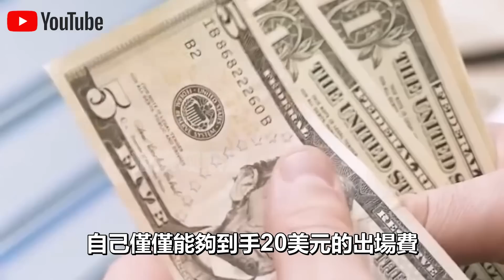美國“脫衣舞孃”真實生活曝光！早归晚出月入30万，連總統都在看！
⬇️⬇️⬇️⬇️⬇️⬇️⬇️⬇️⬇️⬇️⬇️⬇️⬇️⬇️ 往期精彩節目分享 ⬇️⬇️⬇️⬇️⬇️⬇️⬇️⬇️⬇️⬇️⬇️⬇️⬇️⬇️
1.日本人妻“出軌率”世界第一！出軌最多的竟是“電器修理員”？原來a’v裡拍的是真的！
2.古代女囚流放千里，為什麼男人搶著押送？ 90%女人到不了目的地的原因，竟然是.
3.越南美女的“特殊服務”暗號？老司機特別提醒：有穿著清涼的美女問你“要不要生菜”，一定要拒絕！
4.歷史上能讓女間諜聞風喪膽的“快樂椅”！上熱下冷，冰火兩重天的極致“享受”！一聽名字就全招了！
5.在緬甸，遇到穿著清涼的美女問你“要不要豆漿油條”，一定要拒絕！我怕你吃不消！
6.越南洗頭洗“下”不洗“上”！ 80元全套，2000元包場！中國小伙高呼：在這裡我就是皇帝！
7.中國古代最令女人聞風喪膽的“懲罰”方式！竟然要把衣服全脫了！背後目的太邪惡了！
8.潛入日本“男人的天堂”！第一視角揭秘女演員的一天，14小時竟然“啪”了三場戲！
9.日本最新發明“人妻椅”！它是怎麼服務人妻的？為什麼女人見了就說接受不了？
10.中國最後一個太監臨終揭秘深宮秘聞：太監的夜生活花樣很多！皇帝的女人需求很旺！